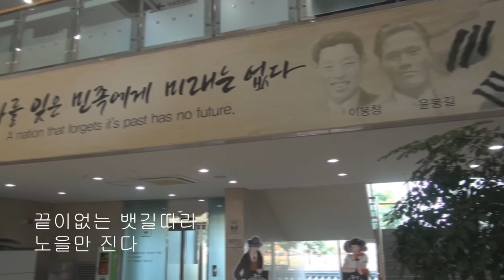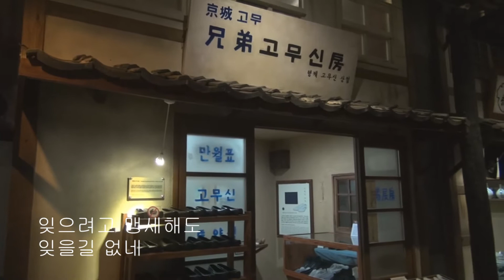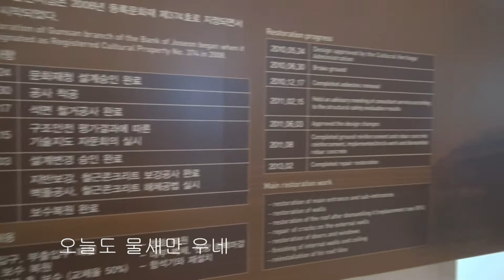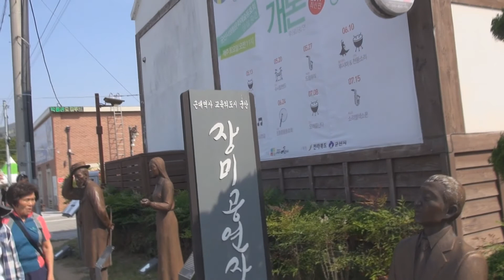[스토리텔링 10회3] 군산근대역사박물관/님떠난 군산항by 이미자,그리운 군산항by 김시백 (하나새마을금고 2017 6 15}